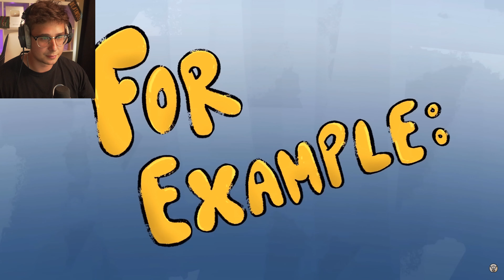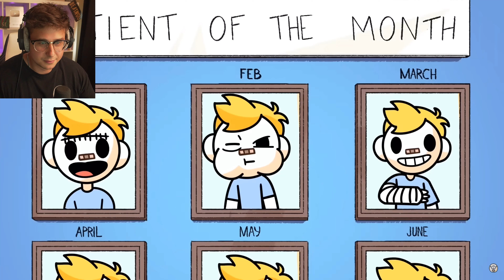My Brother Almost Died (18 Times...) | Haminations REACTION!!!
In Todays Video We Are Checking Out Haminations My Brother Almost Died (18 Times)